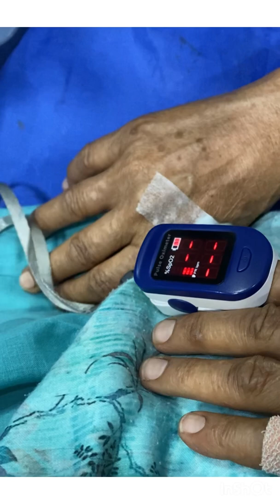Visit to the chemotherapy ward- कैसे दी जाती है कीमोथेरपी-How chemotherapy is given-Dr.Jatin Sarin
Cancer patient is very scared of the word ‘chemotherapy’. Do in this video we have f add how how a chemotherapy daycare ward is like. We have discussed in detail each step that is followed on the day of chemotherapy- The patient arrives, his height and weight is checked, IV line access or chemo port access is done, blood sample is taken for collection, vital statistics like pulse, blood pressure, temperature and oxygen saturation are measured. Then the patient is given chemotherapy infusion as shown.
Patient is given diet schedule , psychological counselling and genetic counselling when necessary.